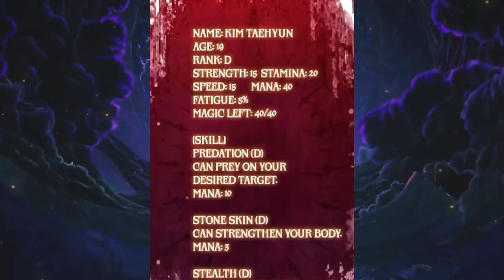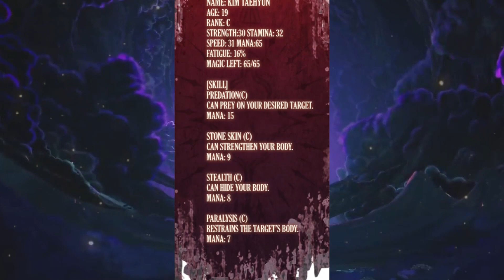The Loser Regresses and Absorbs the Enemy's Skills to ascend to a God-level Hunter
Name Manhwa : Regressing with the Kings Power
Part : 2 The Loser Regresses and Absorbs the Enemy's Skills to ascend to a God-level Hunter
Enter the captivating world of manhwa with Kim Taehyun, the "Awakening Monkey," a 35-year-old who rises from failure after a botched awakening. Following a mysterious gateway, Taehyun gains the skill "Ruthlessness" and reverts to age 19. Join us as we explore his journey from supposed failure to a wielder of extraordinary power, unveiling the might of "Ruthlessness." Will Taehyun devour others' skills? Join this adventure and witness the unparalleled strength of this young man!
Step into the mystical world of manhwa where 35-year-old Kim Taehyun, known as the "Awakening Monkey," rises from the ashes of failure. Branded a failure due to a botched awakening, Taehyun's fate takes a remarkable turn when a mysterious gateway opens, leading him to the realm of the Venerable Emperor.

Upon entering this new world, Taehyun not only awakens his latent abilities but also acquires a potent skill named "Ruthlessness." Reverting to the age of 19, he embarks on a new adventure with this newfound power.

Join us in this video as we explore Kim Taehyun's journey, witnessing the transformation of a supposed "failure" into a wielder of extraordinary power. Delve into the challenging and mysterious world of manhwa alongside Taehyun, proving that the moniker "Awakening Monkey" is far from meaningless.

Witness the rise of a "Damn Worthless" individual as a formidable adversary, and together, let's uncover the might of Taehyun's new ability – "Ruthlessness." Are you ready to embark on this journey and see if Taehyun can devour the skills of others? Join us on this adventure and witness the unparalleled strength of this young man!